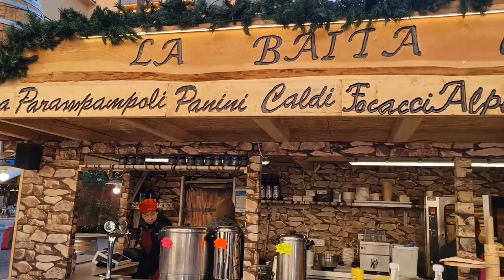2022 12 12 ore 13 45 45 Trento 12 (percorso dei mercatini di Natale - zona centro città)